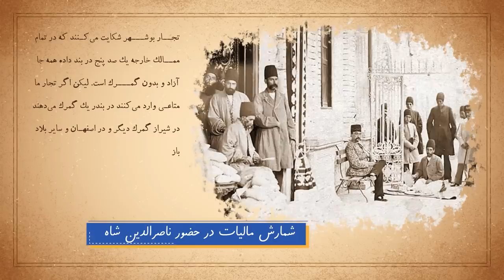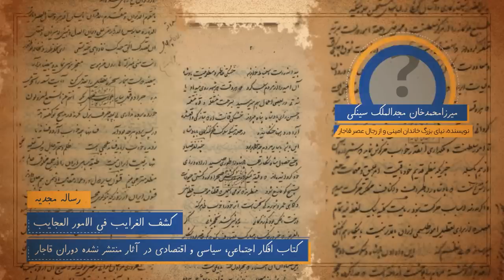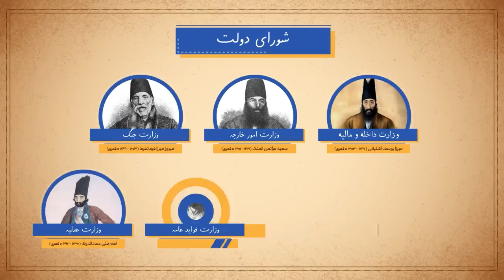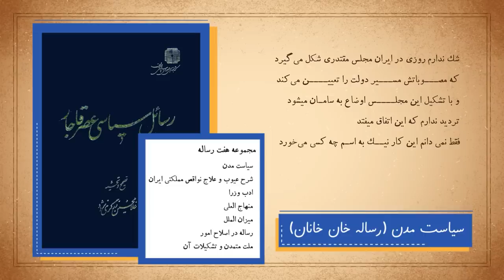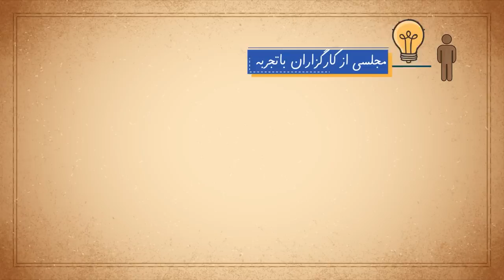ایران از عهدنامه ترکمنچای تا انقلاب مشروطه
ایران در قرن نوزدهم درگیر مشکلاتی بود که در نهایت منجر به انقلاب مشروطه شد. ببینیم این سه تا چه جوری کار می‌کرد: سیستم مالی، سیستم قضایی و ساختار سیاسی.

0:00 مشکلات ایران قاجاری
4:12 دغدغه‌ی مالیات
6:26 حکومت و قدرت پادشاهی
9:36 مالیات بدون نظام
11:03 اشکالات سیستم قضایی
14:05 ساختار سیاسی و اصلاحات عصر ناصری
20:14 مجلس وکلای تجار

منابع
تاریخ ایران مدرن- عباس امانت
افکار اجتماعی، سیاسی و اقتصادی در آثار منتشر نشده دوران قاجار- هما ناطق و فریدون آدمیت
اندیشه ترقی و حکومت قانون- فریدون آدمیت
رسایل مشروطیت- غلامحسین زرگری نژاد